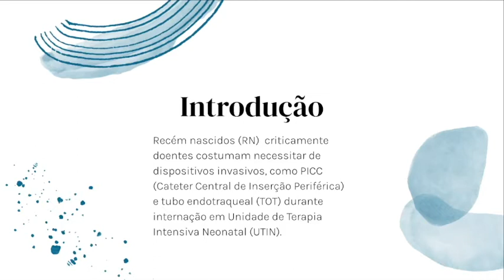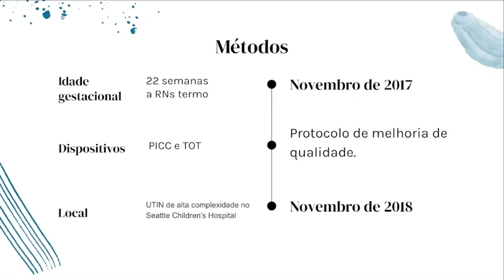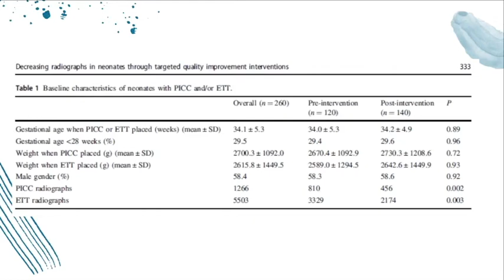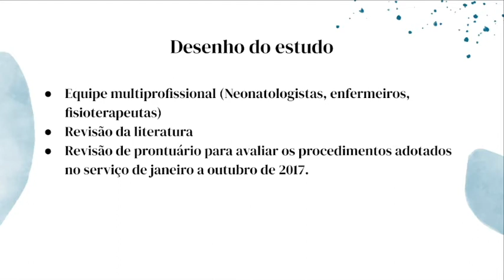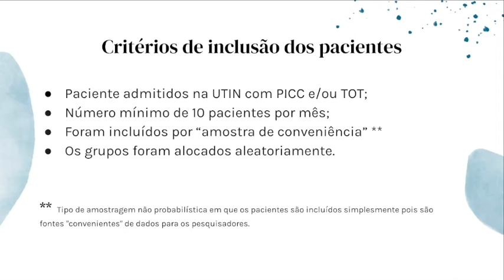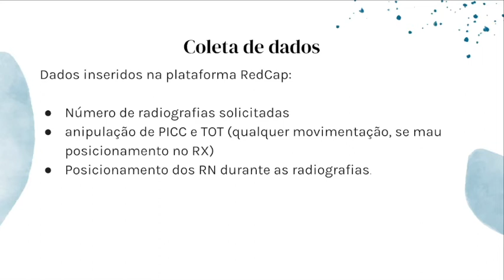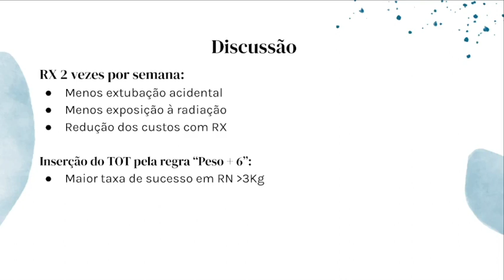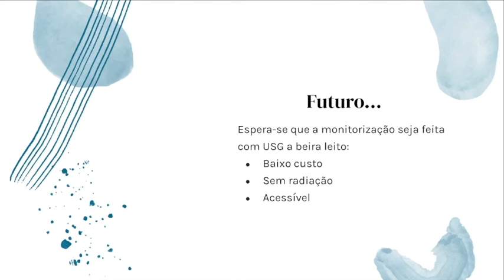importância de protocolo de RX na unidade neonatal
neste vídeo, a Dra leticia, R3 de pediatria do HIJPII, apresenta um artigo sobre o impacto da implementação de um protocolo de realização de RX nos bebês de UTIN. Vale ressaltar o impacto financeiro de diminuir esses exames na unidade, o impacto individual nos pacientes que serão menos expostos a radiação e a discussão sobre novas formas de avaliação de posicionamento de dispositivos invasivos através de US na beira do leito.